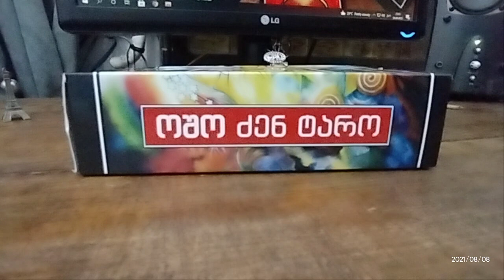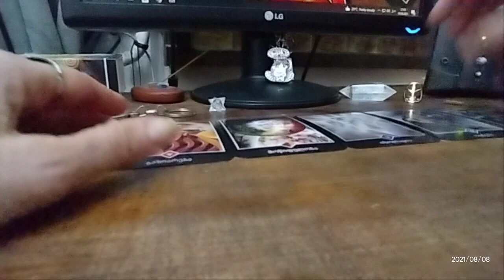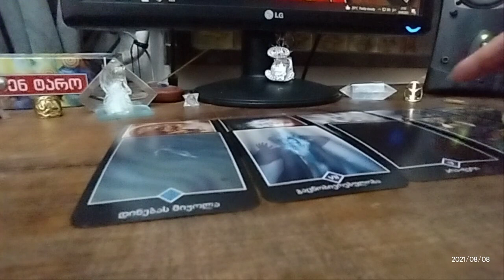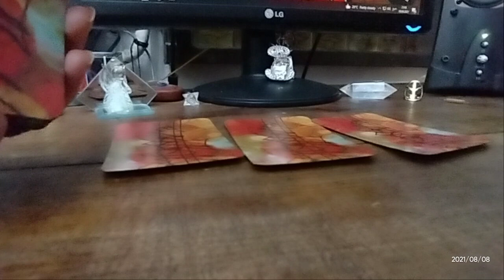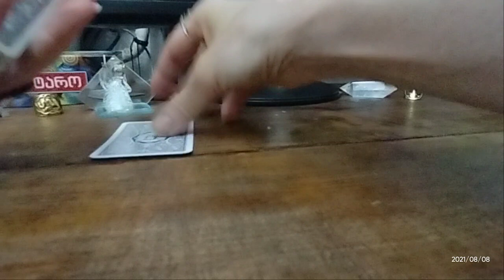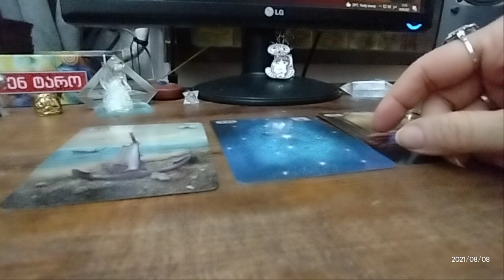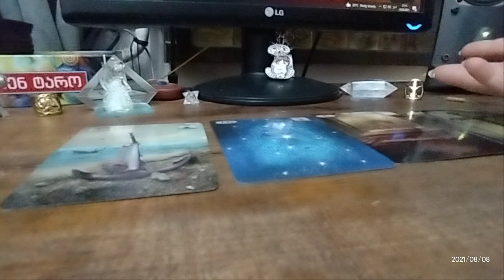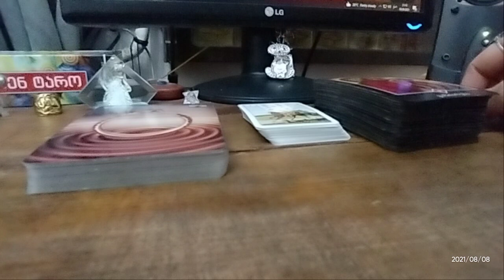.რას ფიქრობს? ნაბიჯის გადმოდგმას აღარ აპირებს? - ოშო ძენ ტაროს პროგნოზი 🃏🃏🃏✨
ტაროს გაშლის ხანგრძლივობა დამოკიდებულია შემკითხველის შეკითხვების რაოდენობაზე და ტაროდან  მიღებულ ინფორმაციაზე.